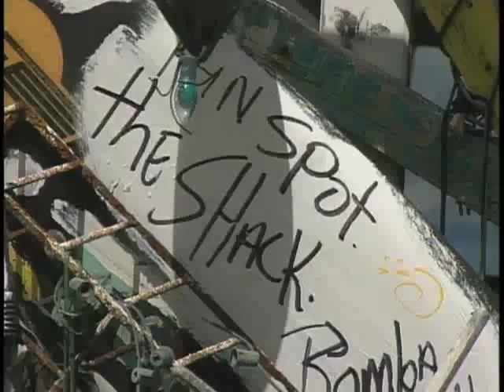Banana Napoleon with Chocolate Sabayon from Chef Patrick Lassaque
Welcome to Great Chefs of the Caribbean, featuring the New World cuisine from some of the Islands finest chefs. The pastry station at the Ritz-Carlton Cancun is the domain of Patrick Lassaque, he apprenticed in his native France then worked in London, Paris, Nice and Monaco before coming to the famed Hotel Row in Cancun. His dessert is an impressive Banana Napoleon with Chocolate Sabayon.